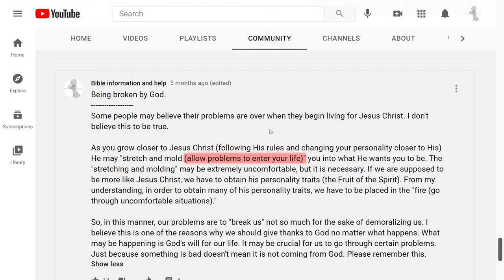Being broken by God (╥﹏╥)